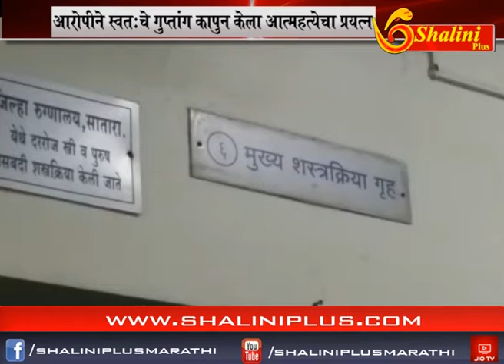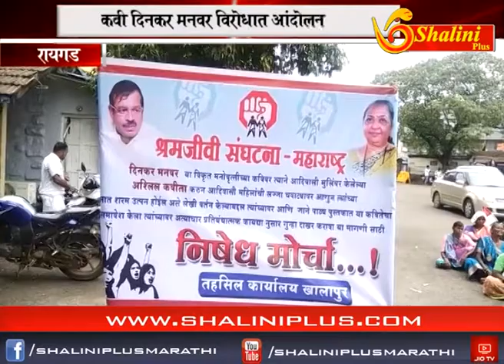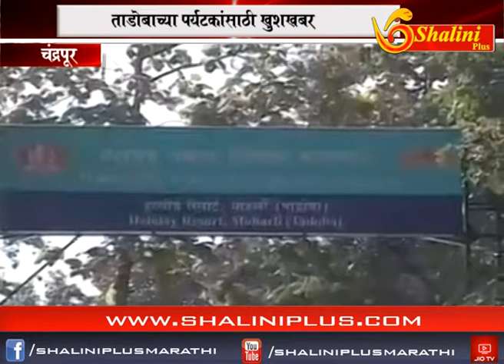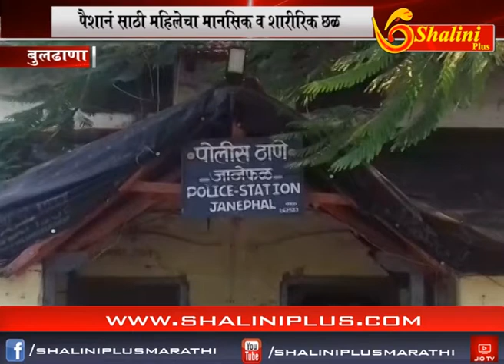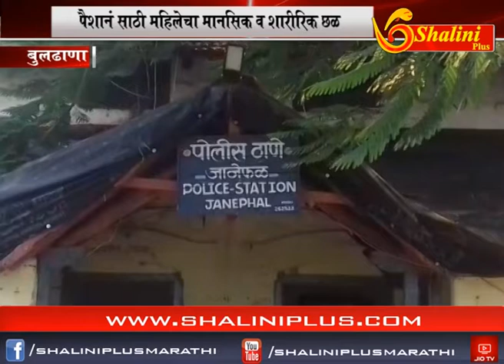संध्याकाळचे बातमीपत्र ३० सप्टेंबर २०१८ शालिनी प्लस मराठी